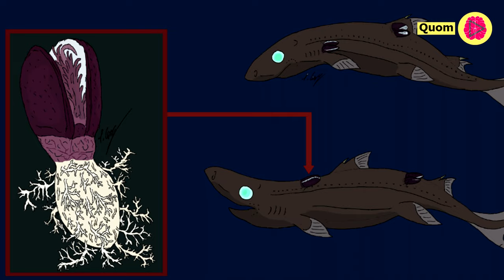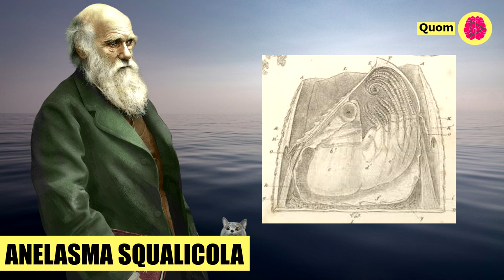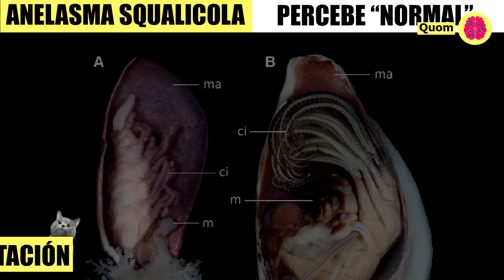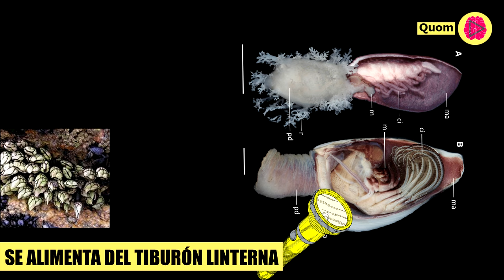¿Por qué Estos PERCEBES Comen TIBURONES? | Evolución de los Percebes ⚡ Datos Curiosos #3 - Quom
El Percebes (Anelasma Squalicola) que es capaz de comer a Tiburones Linterna Ninja, y los científicos cree que este parásito, que evoluciono de los percebes que se pegan a las Tortugas y Ballenas. Incluso Charles Darwin, un fanático de los percebes hablo de ellos por allá en 1851, y los describió como un percebe parásito.

Así que el percebe del que hablaremos hoy en Quom se alimenta completamente diferente al resto. Y es por eso que se le conoce como el percebe parásito, que se alimenta de tiburones linterna que se encuentran en las profundidades del mar.